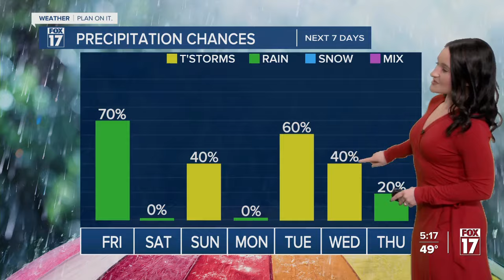Thursday Forecast - April 11th, 2024